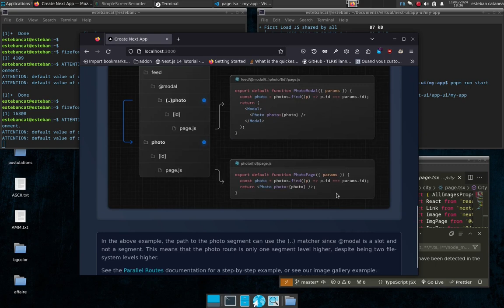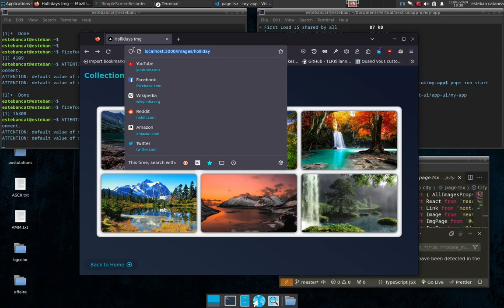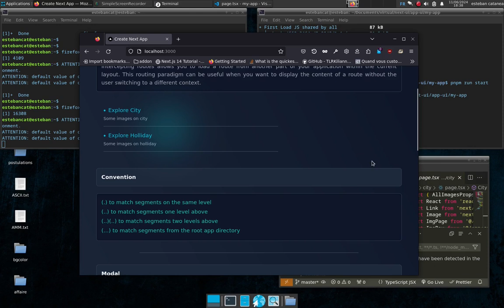#32 web - dev - fronted: Intercepting routes with slot and modal Nextjs 14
Nextjs 14 - TypeScript - Tailwind